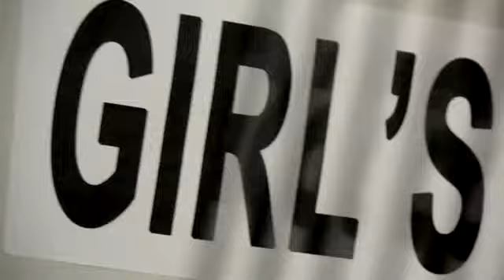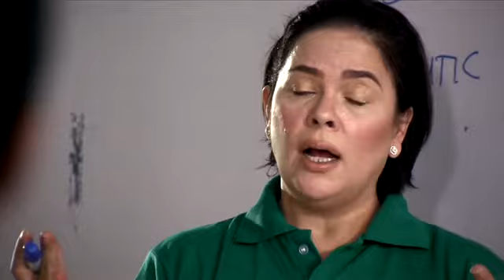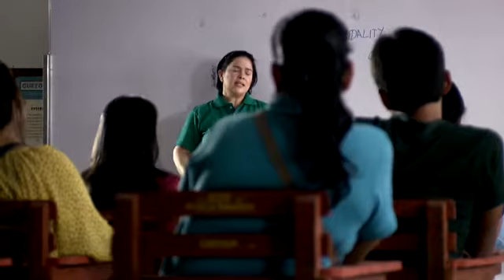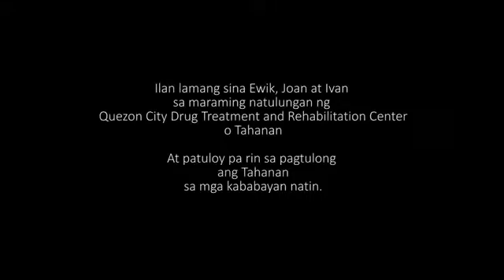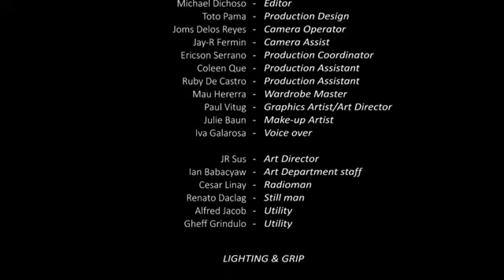Jake Vargas Movie - Salamin Ng Pagkatao Full Movie